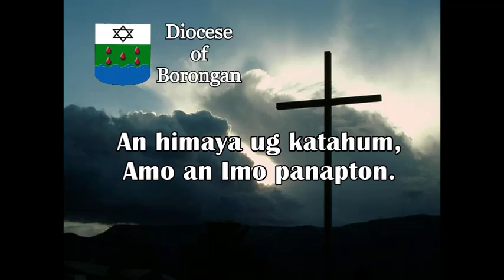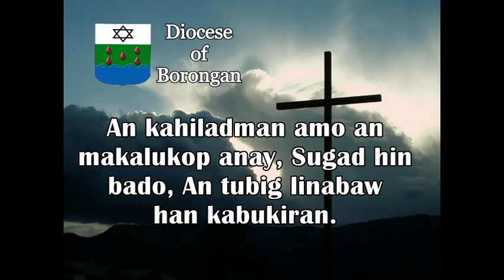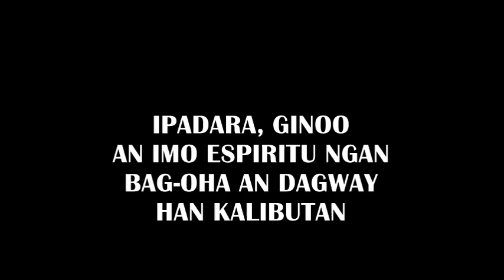EASTER VIGIL PSALM 1: "IPADARA, GINOO, AN IMO ESPIRITU NGAN BAG-OHA AN DAGWAY HAN KALIBUTAN."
Accompaniment: Jr Elacion
Edited by: Norman Vista

IPADARA, GINOO, AN IMO ESPIRITU
NGAN BAG-OHA AN DAGWAY
HAN KALIBUTAN.

1. Dayawa an Ginoo, kalag ko,
Ginoo, an akon Diyos, pagkamakaaramdok Nimo.
An himaya ug katahum,
Amo an Imo panapton.

2. Ginpadig-on Mo an tuna,
Diri maanaw tubtub ha katubtuban.
An kahiladman amo an makalukop anay,
Sugad hin bado,
An tubig linabaw han kabukiran.

3. Naghimo Ka hin mga salog nga masulog,
An pag-awas ha mga kapatagan,
Ha butnga han mga bukid.
Harani han tubig, naghimo hin salag,
An mga katamsihan,
Ug nag-awit ha mga sanga han kahoy.

4. Tikang ha kahitas‘an ginbisibsan Mo an mga bakilid,
Tubtub nga tinurok an ngatanan ha tuna.
An mga banwa basi kaonon han kamananpan,
Ug an mga tanom basi kaonon han mga tawo.

5. Magkadirodilain O Diyos an Imo mga binuhat.
An Imo gud kinaadman an nagbuhat ha ira.
Waray bisan ano dinhi ha tuna,
Nga diri makakapakita,
Han Imo gahum hin pagbuhat.
Kundi ikaw, kalag ko, pagdayaw han Ginoo.
(Click the link below for the verse 5)